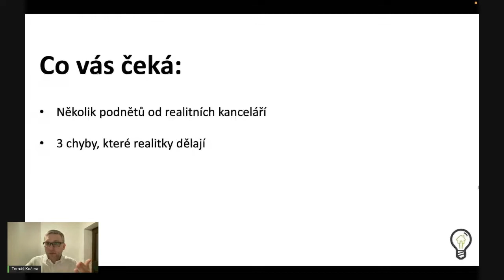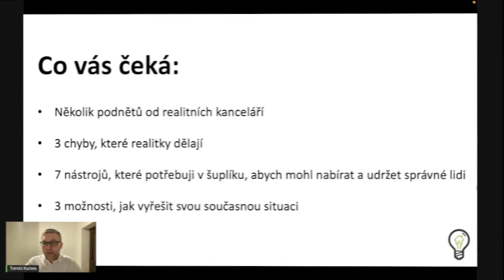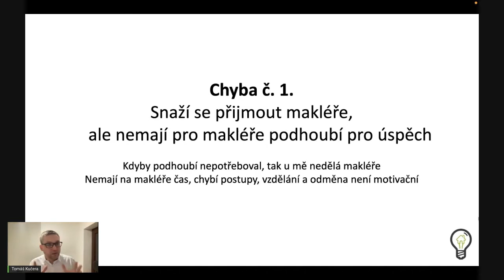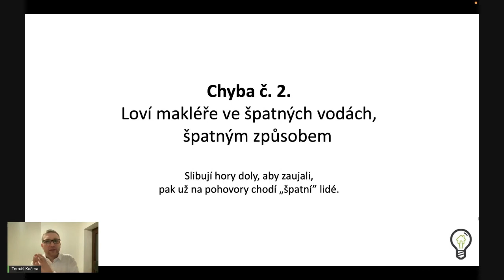7 NÁSTROJŮ PRO NABÍRÁNÍ A UDRŽENÍ KVALITNÍCH MAKLÉŘŮ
ukázka z vysílání chytrymakler.TV